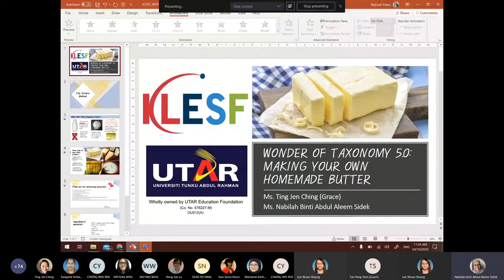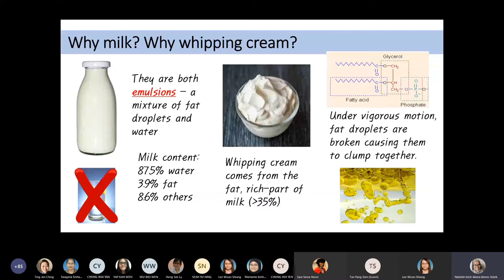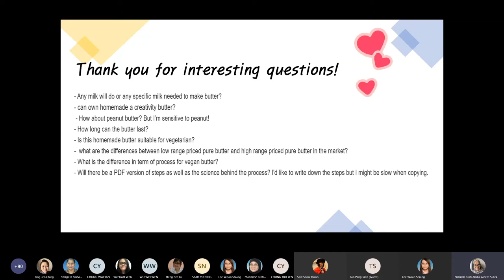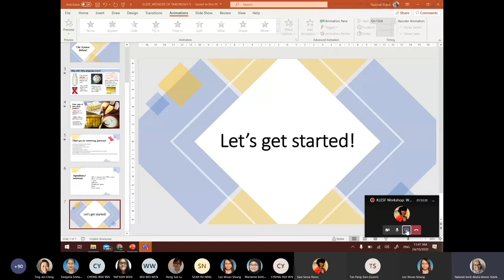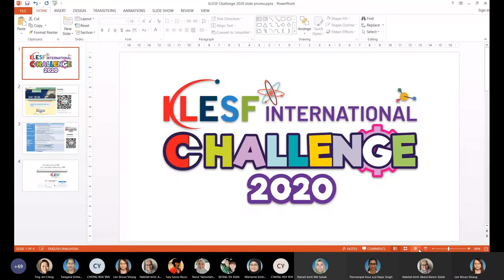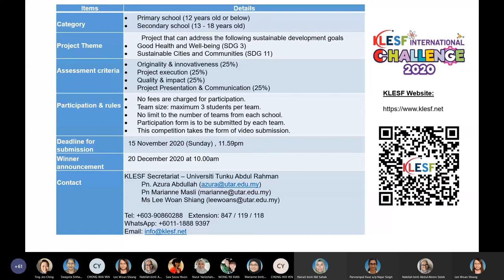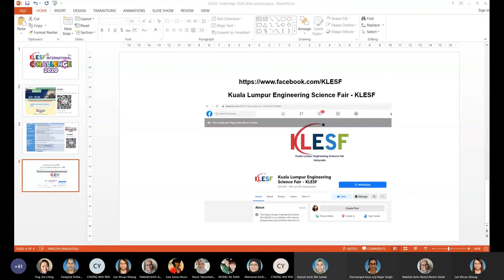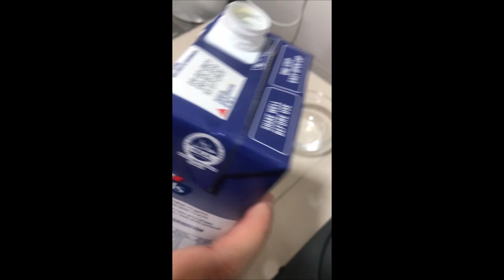KLESF Virtual Workshop: Wonder of Taxonomy 5 0 ‘Making Your Own Homemade Butter’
Instructors: Ms Ting Jen Ching, Ms Nabilah Binti Abdul Aleem Sidek

Date: 24 October 2020 (Saturday)

1:01:32 Homamade butter
1:12:46 Cream cheese
1:20:40 Mascarpone cheese

Objectives:
1. Participants will be exposed to natural emulsion – milk and how its components could be separated by a conventional method.
2. Participants will learn to produce your own homemade butter during the process too.

Description:
Emulsion is a mixture of fat and water molecules and these two molecules can be separated from one another by means of physical force (shaking/blending etc). When cream is shaken, the fat molecules start separating from the liquid and clumping together. Eventually, the fat molecules cling together in one clump forming butter. What remains is buttermilk.

This workshop is in line with the Sustainable Development Goals - Goal 4: Quality Education